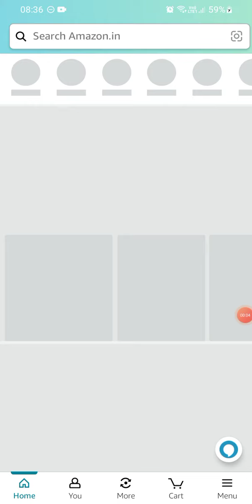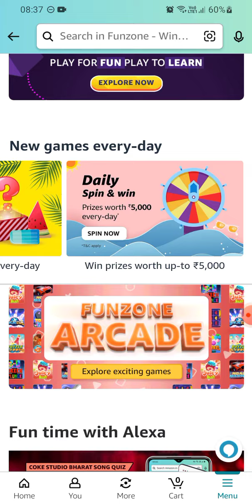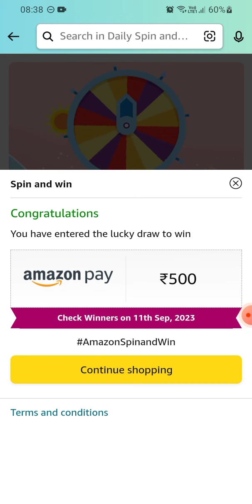Amazon Daily Spin & win | 10 September 2023 | ₹2000 | ₹500 | ₹100 | ₹50 | ₹20 | Today Answer